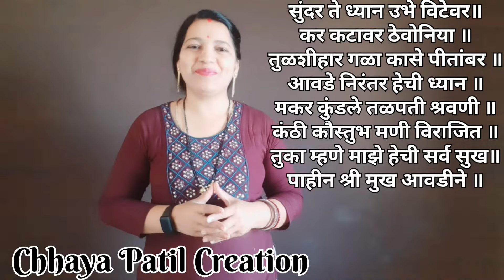श्री विठ्ठल रूखमाई पोशाख YouTube वर पहिल्यांदाच बघणार शाही मस्तानी साडी व धोती कटींग व स्टीचींग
श्री विठ्ठल रूखमाई पोशाख कटींग व शिलाई मराठीत | Shree vitthal rukmini poshak cutting and stitching |

श्री विठ्ठल रूखमाई पोशाख कटींग व स्टीचींग | vitthal rukmini cha poshak